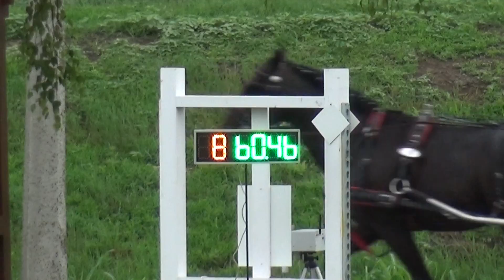Németh Krisztián - CAN-A, H1, Mezőhegyes, maratonhajtás/marathon, 2. akadály, 2020. július 4.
Mezőhegyes, CAN-A, H1, maratonhajtás/marathon driving, obstacle Nr. 2. akadály (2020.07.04.): Németh Krisztián (Canton Lovas Klub)
ló/horse: 8A Mezőhegyes Nonius-8 Taksony
segédhajtó/groom: Sóki Csaba
idő/obstacle time: 60,46